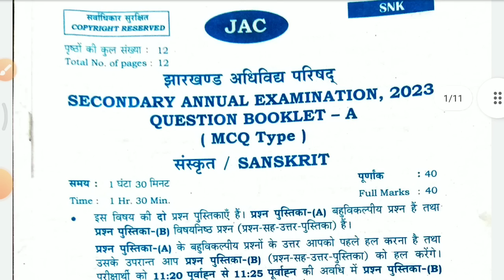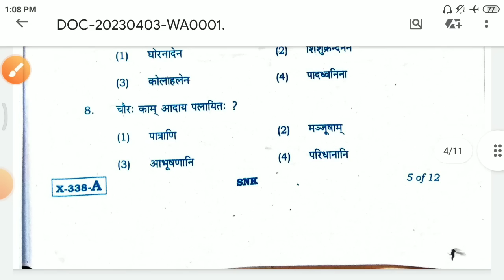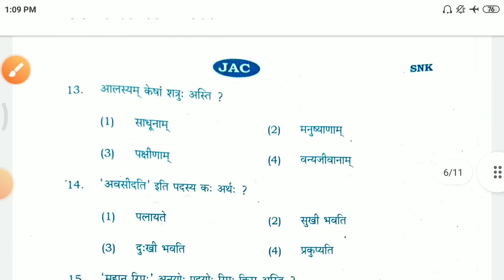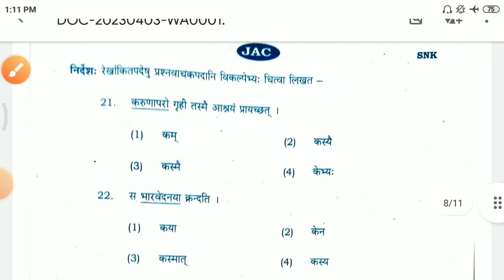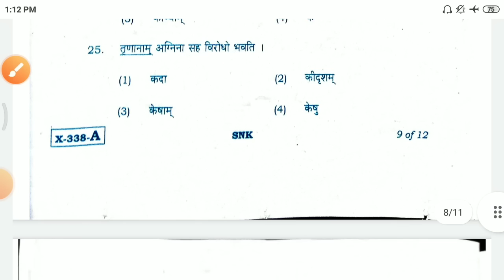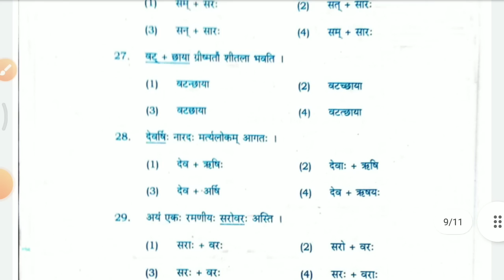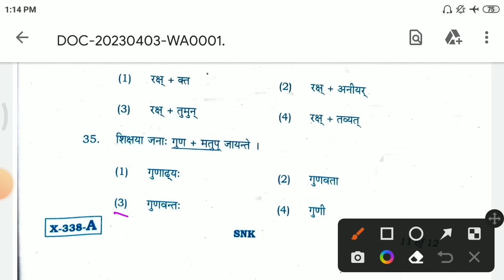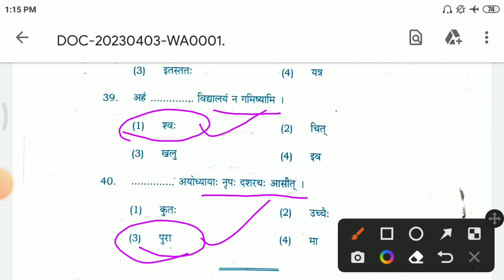ANSWER KEY SANSKRIT CLASS 10 JAC BOARD 2023 | EXAM DATE 03.04.2023 | संस्कृत प्रश्न पत्र का हल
SANSKRIT CLASS 10 VIRAL QUESTIONS VVI| EXAM 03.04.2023| IMPORTANT FOR EXAM| Final Revision|संस्कृत

MODEL SET Class 10 sanskrit SOLUTION| jacboard 2023| SET 1,2,3,4 सभी मॉडल प्रश्न पत्र का हल .devju classes

Class 10 sanskrit| jacboard 2023 Solution New MODEL SET 1,2,3,4 सभी मॉडल प्रश्न पत्र का हल ..VVI

CLASS 10 संस्कृत VVI MCQ| MODEL SET 1, 2, 3, 4, 5| NEW JHARNET.COM JACBOARD 2023 | HindiEnglish

MODEL SET 1 sanskrit subjective section C SOLUTION CLASS10 JACBOARD2023 DEVJU CLASSES

JAC BOARD class 10 science model set 1 MCQ solution DEVJU CLASSES

JAC CLASS10 EXAM 2023 revisionjacclass10 science maths english science

 Term II and Term I

MCQ Questions for Class 10 science MATHS  maths with Answers ... -

Numericals
प्रश्न उत्तर
Questions & answers
NCERT QUESTIONS
इन HINDI

video highlight
Solution of model set 1 2 3

Solution of model set JAC board class 10 all set
Numericals
प्रश्न उत्तर
Questions & answers
NCERT QUESTIONS
इन HINDI

Objective
Mcq
important questions

JAC 12th PHYSICS CHEMISTRY MATHS ENGLISH Maths science objective Question 2023
MCQs for Class 10 SCIENCE Maths with answers
JAC Board 10th Class Important term

JAC Class 10 Exam Date

jac_board_class_10_term_2_model_paper_kaise_download_kare class 10

class 10 numericals

 class 10 numericals explanation

jacboardclass10term2 PHYSICS CHEMISTRY MATHS ENGLISHsolution

DEVJU CLASSES
This class is helpful for the maths Olympiad, science Olympiads, CHS & BHU ENTRANCE EXAMINATIONS...FOR CLASS 9th to 12th